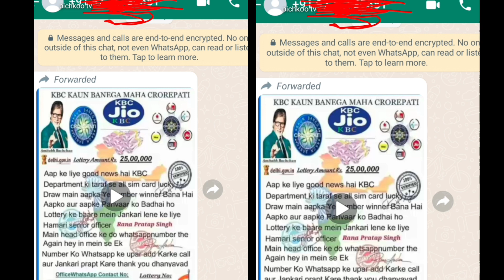What is Personality Rights | Delhi Highcourt said can't use Amitabh Bachchan photo or voice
credit:-
*source:- news articles

1. this video has no negative impact on the original works ( it would actually be positive for them)
2. this video is also for teaching purpose.
3. it is not transformmative in nature.
4. I only used bit and pieces of video to get the point across where necessary.

amitabh bachchan personality Rights
 पर्सनेलिटी राइट्स क्या होता है
अमिताभ बच्चन पर्सनलिट राइट्स